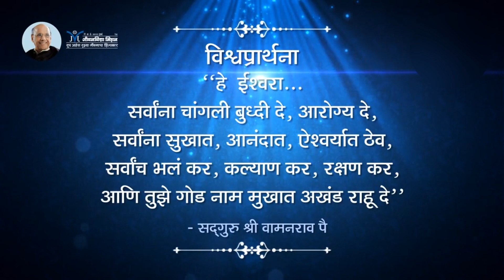Amrutbol- 305 | आपल्या डोळ्यांसमोर नेहमी कुठलं ध्येय असलं पाहिजे ? -Satguru Wamanrao Pai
Amrutbol- 305 | आपल्या डोळ्यांसमोर नेहमी कुठलं ध्येय असलं पाहिजे ? -Satguru Wamanrao Pai  | सद्गुरू श्री वामनराव पै | जीवन जगणे हीच साधना (६)

सद्गुरू श्री वामनराव पै यांनी ह्या व्हिडिओमध्ये -
- जगातल्या प्रत्येक माणसाने डोळ्यांसमोर कुठले ध्येय ठेवले पाहिजे ?
- आपण एकटे सुखी होऊ शकतो का ?
- आपले दोष आपल्यालाच का दिसत नाही ?
- आपण जन्माला का आलो ?
ह्या सर्व प्रश्नांची उत्तरे ह्या प्रबोधनातून दिली आहे...